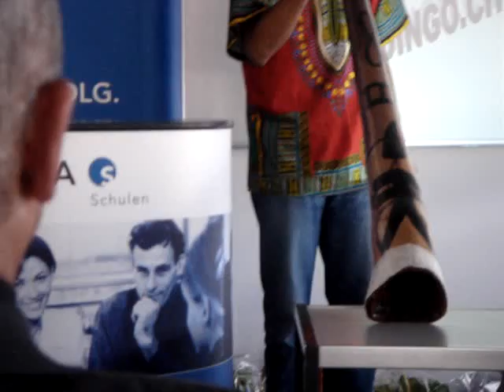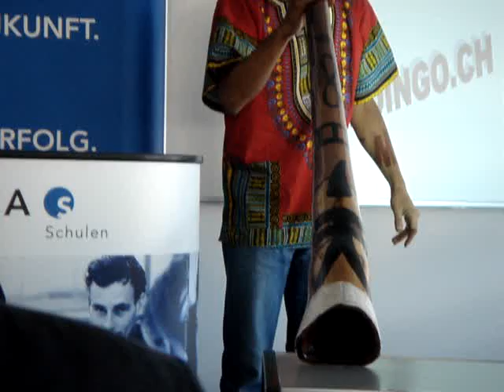mandigo beats-live version in lemania schule part 1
from album revolution mandingo plays an impro live version of "mandingo'beats"